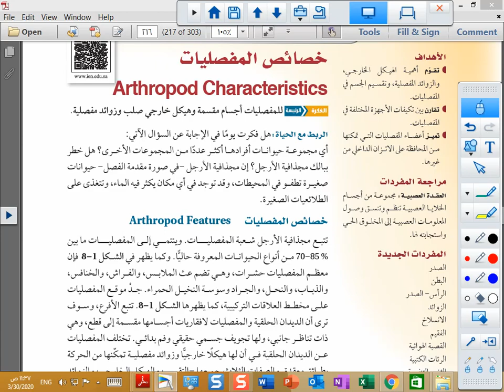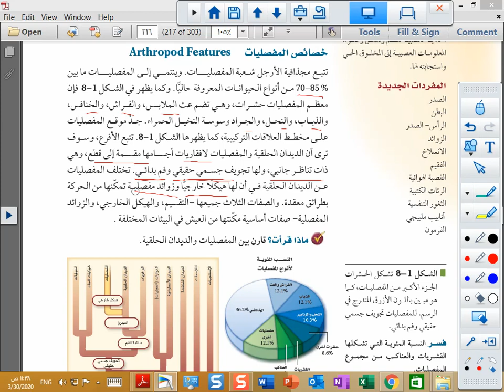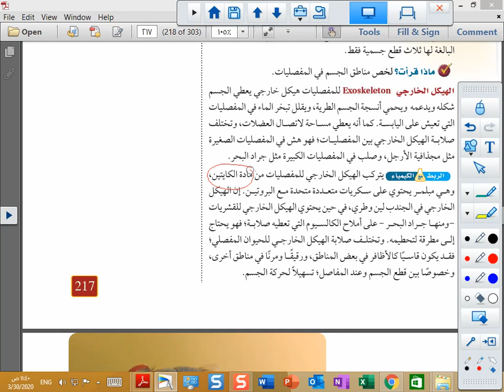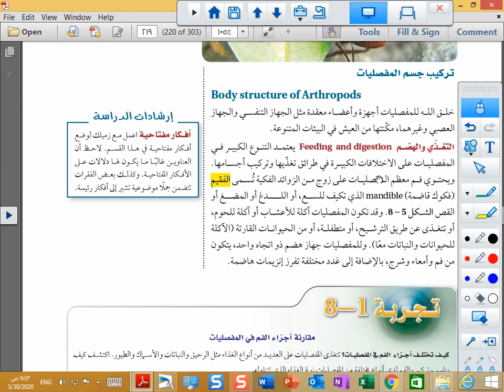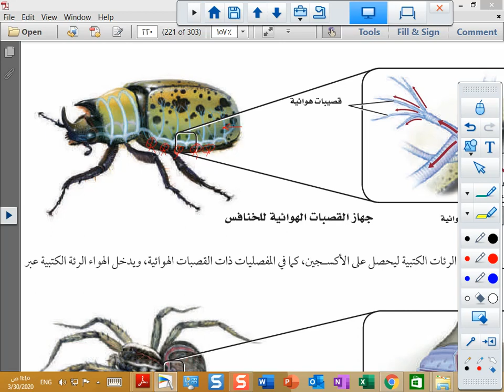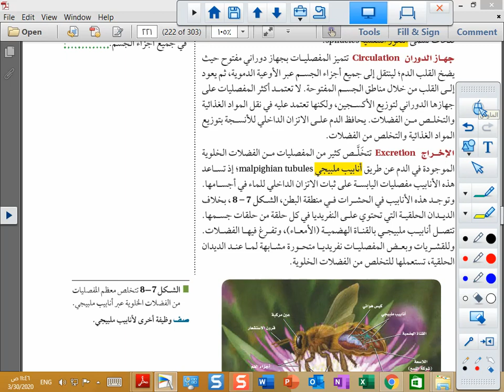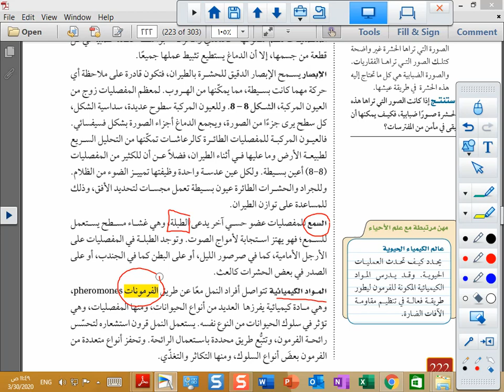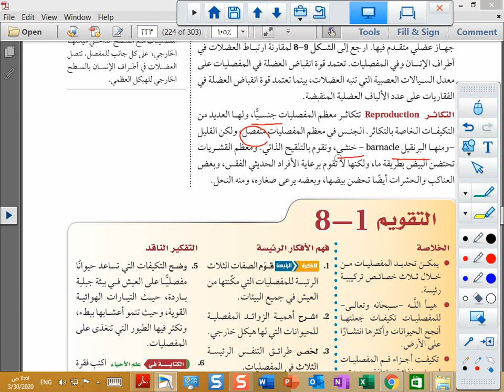13 أول ثانوي - أحياء - خصائص المفصليات